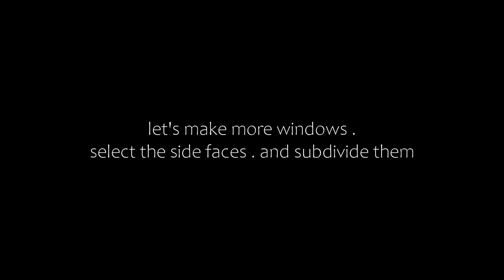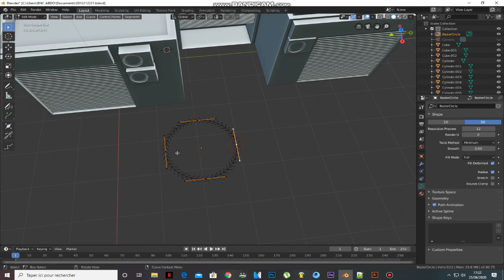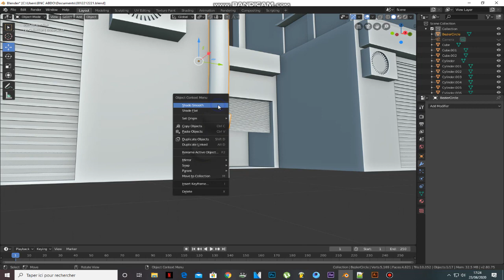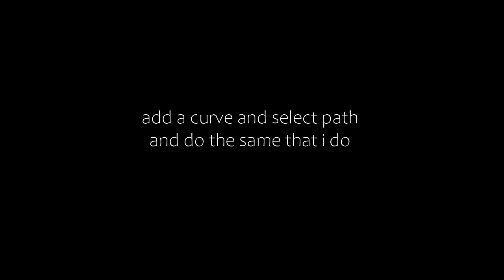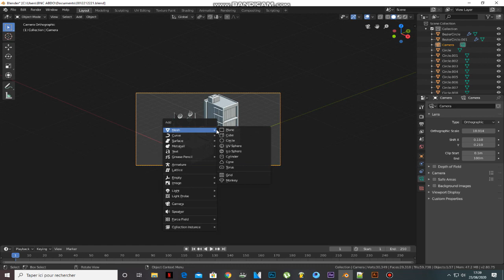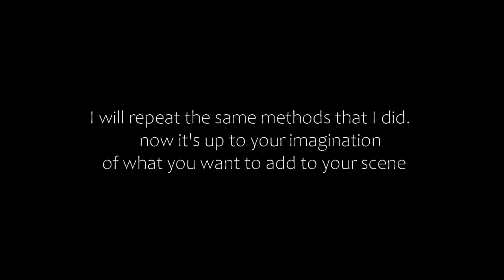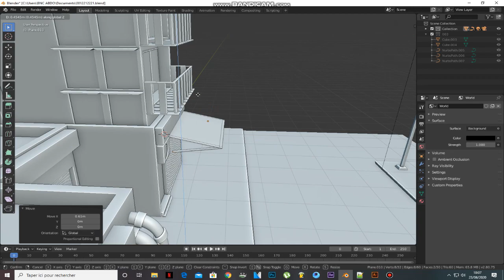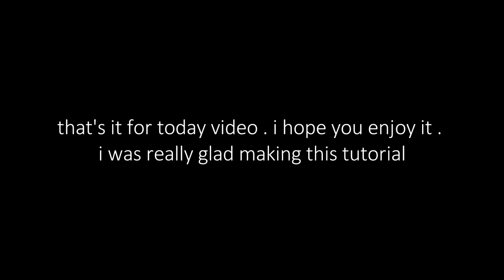How to make an Isometric Scene in blender 2.8 Part 2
hi guys . this is part 2 of How to make an Isometric Scene in blender 2.8 . hope you enjoy it